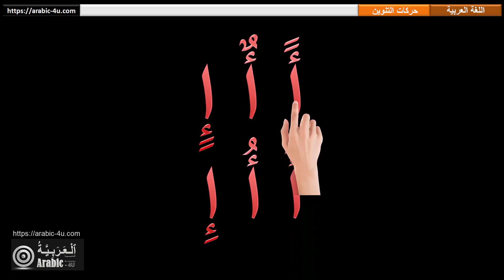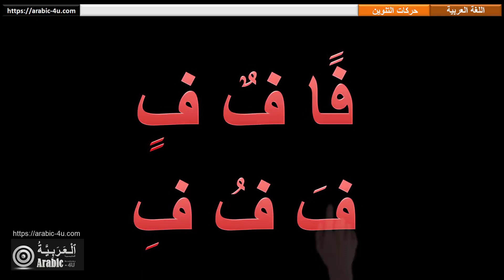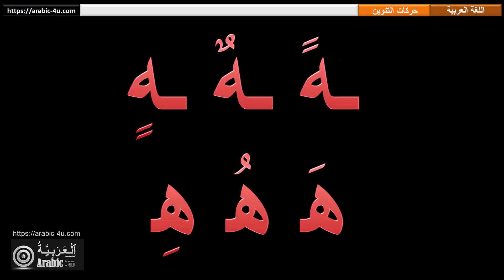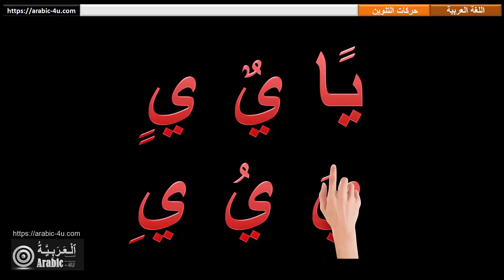Arabic alphabet | L'alphabet arabe | Tanwin حروف الهجاء مع التنوين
Apprenons les lettres de la langue arabe avec cette vidéo, qui vous enseignera l'alphabet arabe avec Tanwin.

Nous espèrons que vous avez apprécié cette vidéo sur - Arabic 4U -.

  هيا نتعلم الحروف العربية مع هذا الشريط، الذي سوف يعلمك حروف الهجاء مع التنوين ــًـ ــٌـ ــٍـ . مزيد من الفيديوهات هنا